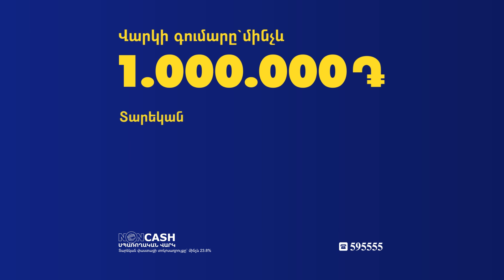Մի հատ ինձ նայեք, ես ճնշում գործադրող մարդ կարո՞ղ եմ լինել. Արմեն Գևորգյան